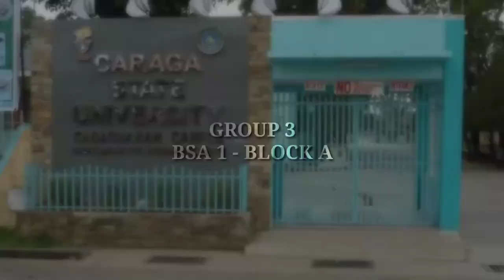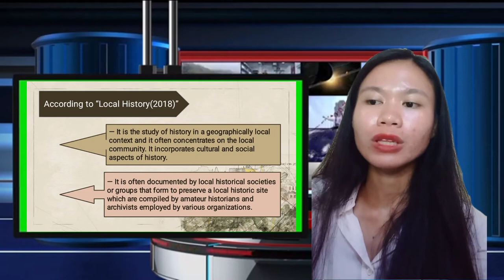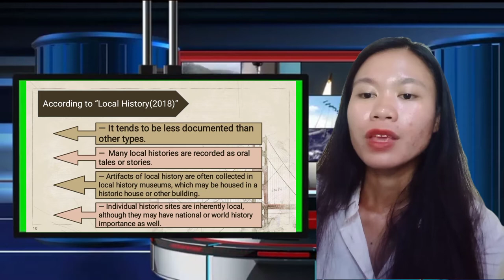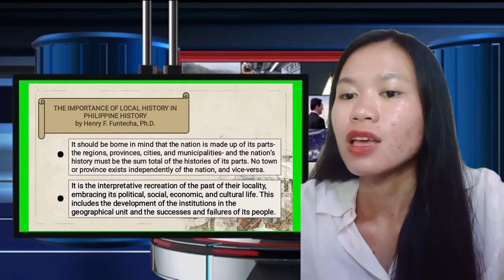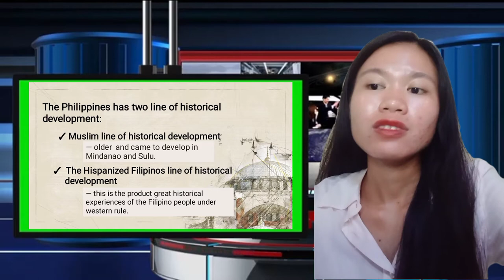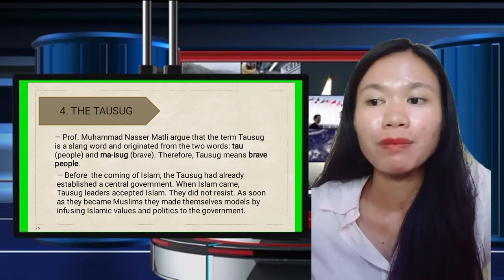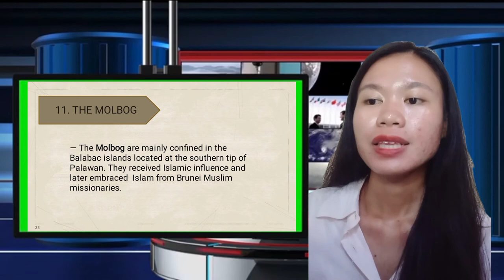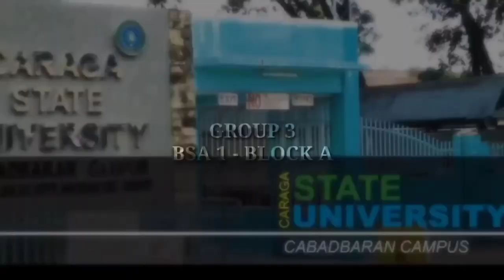Chapter 15 - Critical Evaluation and Promotion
RPH JK1 - GROUP 3
BSA 1 BLOCK A